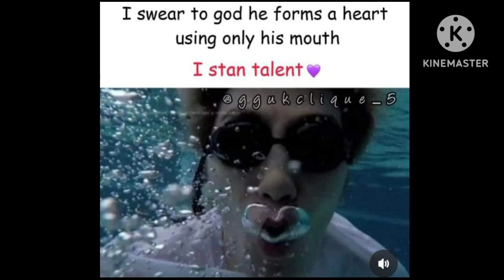Bts memes only army can understand🤣